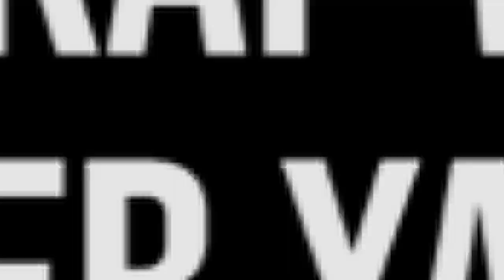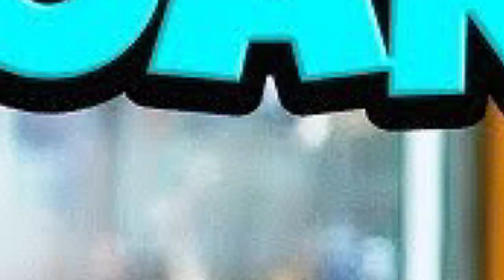SOAL JANJI 'BAGI-BAGI' TANAH, RG: PRESIDEN TAK PAHAM, NU BUKAN ORGANISASI BISNIS!! | Best Statement